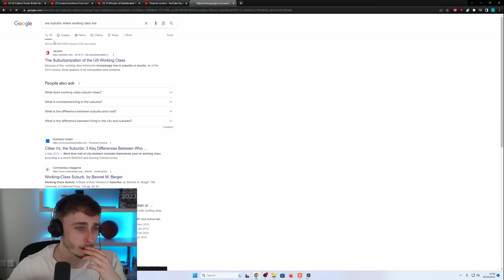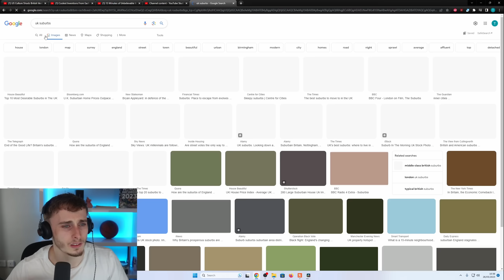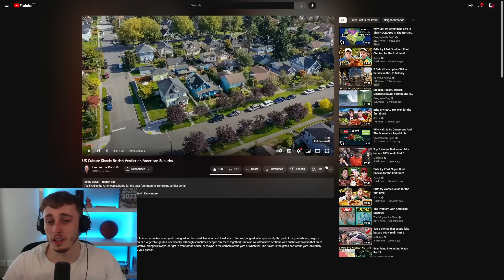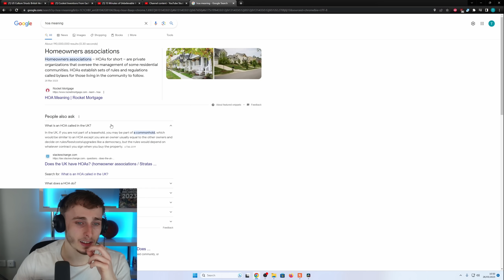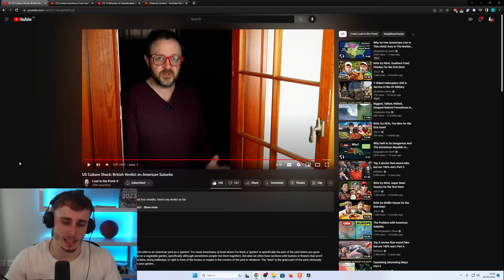Brit Reacting to US Culture Shock: British Verdict on American Suburbs